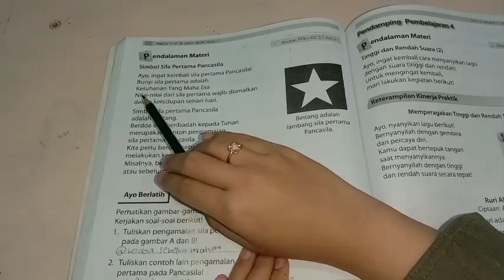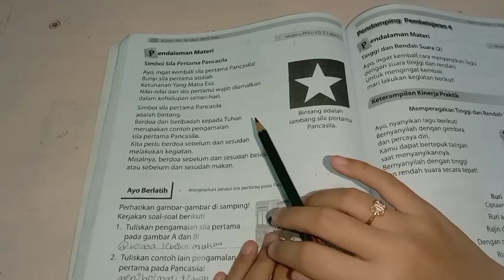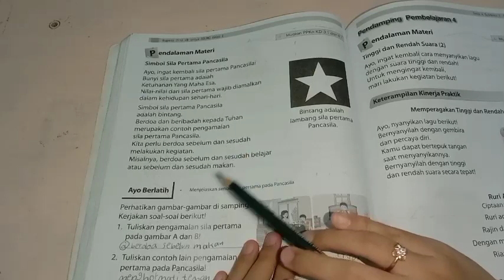BELAJAR BUPENA 1B KELAS 1 SD/MI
Dalam video ini saya menampilkan jawaban dan pembahasan Bupena 1B kelas 1 SD/MI